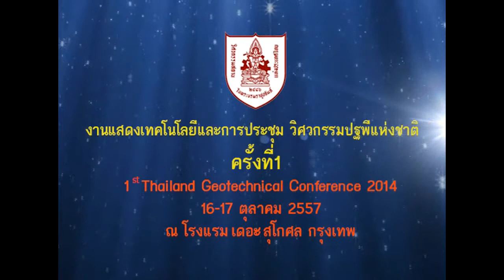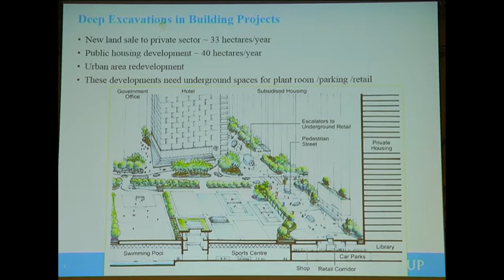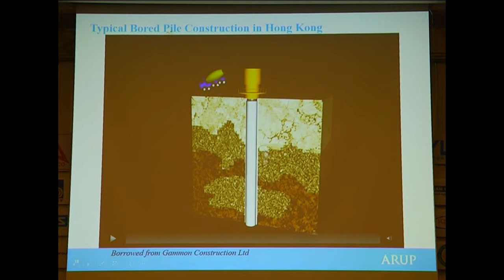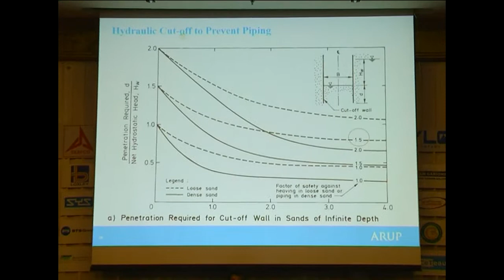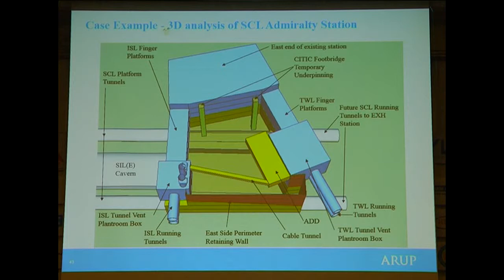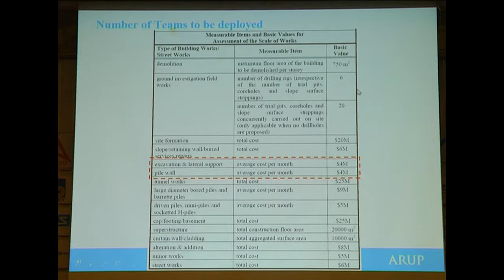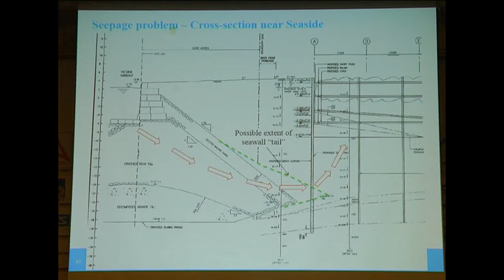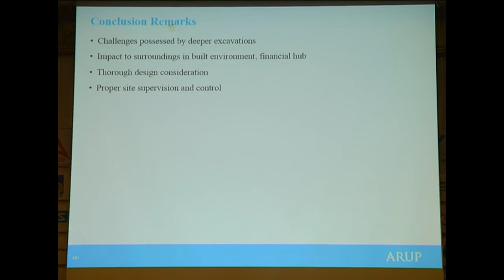01 Overview of deep excavation works in Hong Kong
Keynote Lecture #4 Mr.James Sze
Overview of deep excavation works in Hong Kong

งานแสดงเทคโนโลยีและการประชุม วิศวกรรมปฐพีแห่งชาติ ครั้งที่ 1
1st Thailand Geotechnical Conference 2014
16-17 ตุลาคม 2557
ณ โรงแรม เดอะสุโกศล กรุงเทพฯ